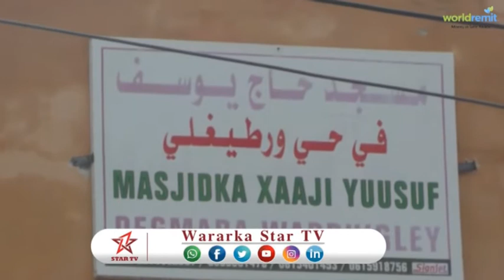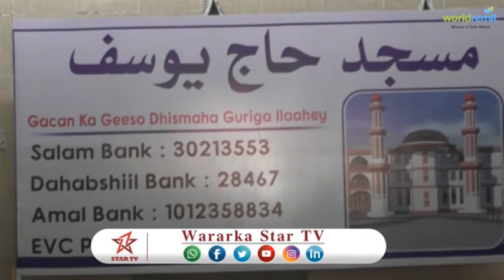DAAWO CULUMADA MUQDISHO OO BOOQDAY MASAAJID QADIIMAYA